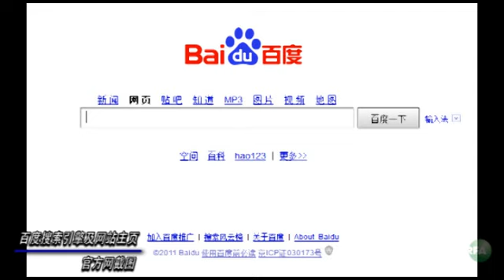简要新闻（2011-08-16）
听众谈话

听众谈话